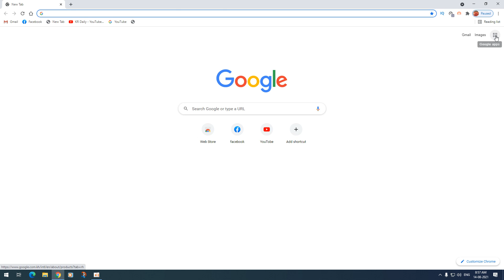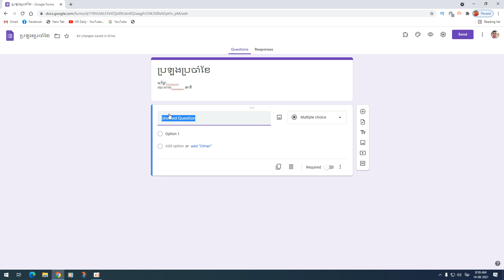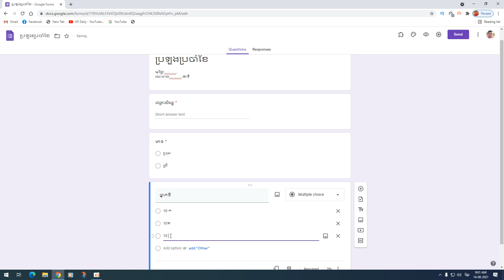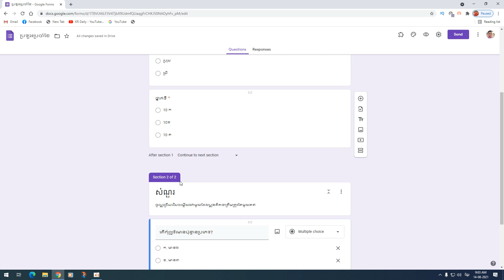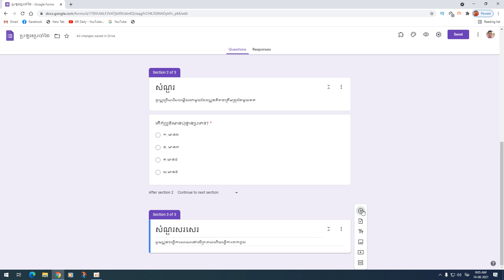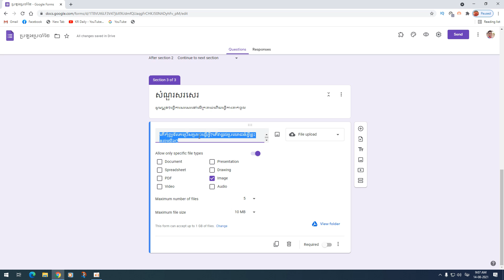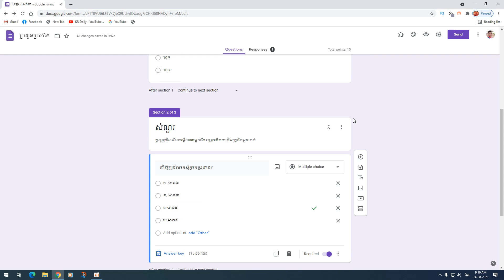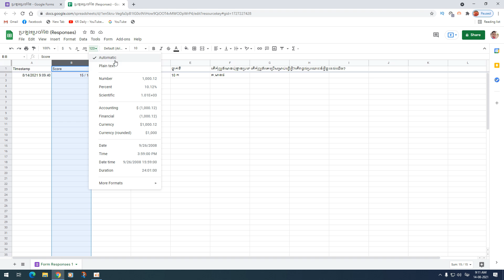របៀបធ្វើសំណួរនៅលើ Google form សម្រាយ how to make Question from google form